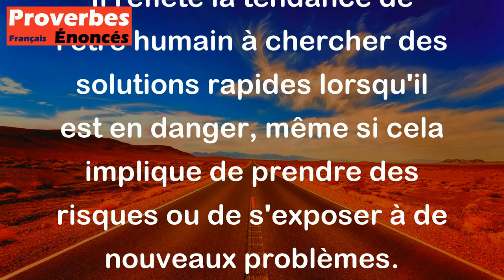Celui qui se noie s'accroche à toutes les barques. - Proverbe Catalan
Ce proverbe signifie qu'une personne désespérée ou en grande difficulté est prête à accepter l'aide de n'importe qui, même de personnes peu recommandables ou douteuses. Il reflète la tendance de l'être humain à chercher des solutions rapides lorsqu'il est en danger, même si cela implique de prendre des risques ou de s'exposer à de nouveaux problèmes.